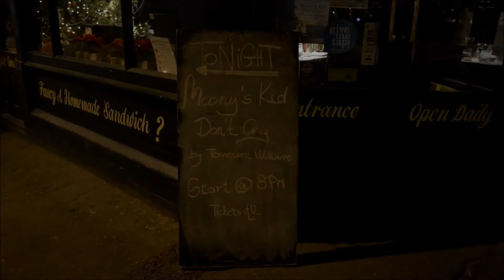Moony's Kid Don't Cry Production Highlights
A few highlights from the November 2013 production of Moony's Kid Don't Cry by Tennessee Williams

Directed by Angie Bolivar for Hard Work Productions

Jane - Anna Loyd Bradshaw
Moony - Daren Luke Kelly